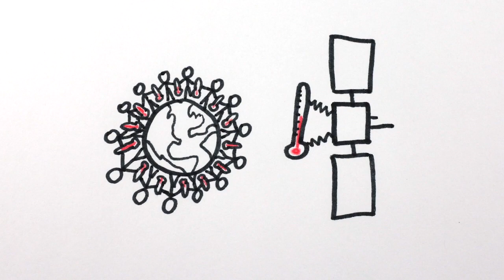L'endroit le plus chaud sur Terre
Créé par Henry Reich, with Alex Reich, Peter Reich, Rose Eveleth, Emily Elert, and John Guittar